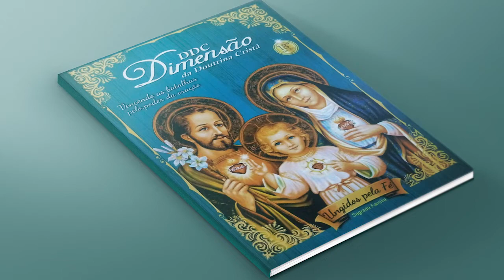LIVRARIA IMPERIAL REALIZA CONFRATERNIZAÇÃO